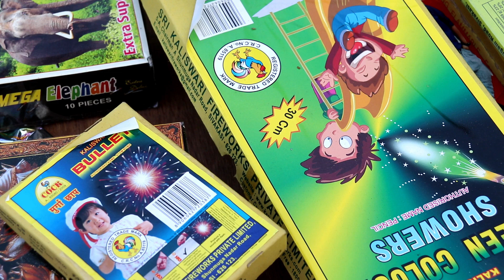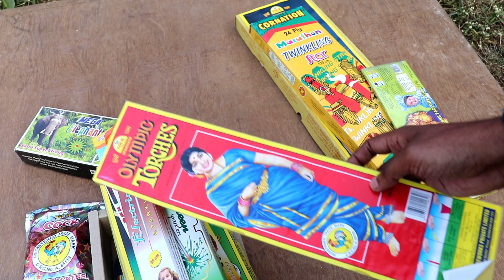DIWALI FIREWORKS STASH LEFTOVERS 2020 - Diwali Crackers Stash Testing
DIWALI FIREWORKS STASH LEFTOVERS 2020 - Diwali Crackers Stash Testing. Diwali stash 2020 leftovers and testing.